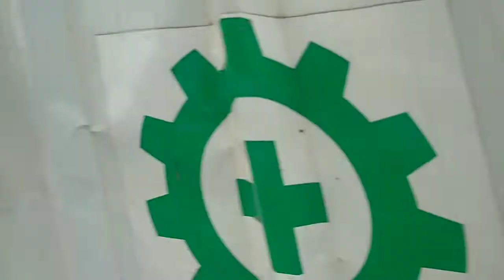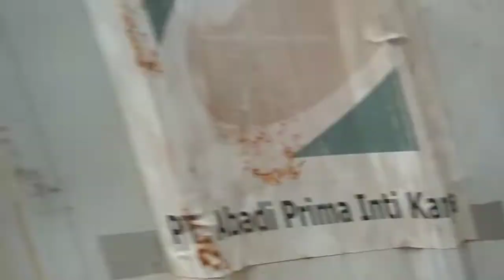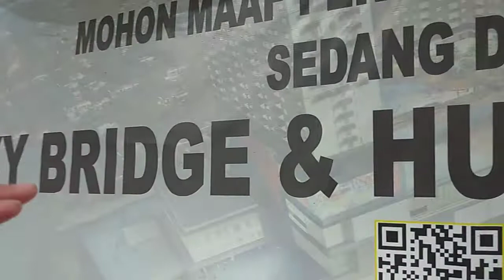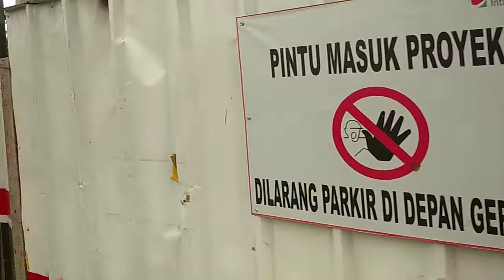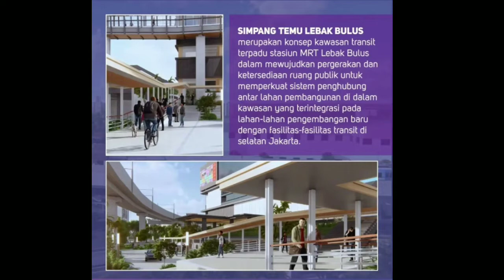Update Skybridge Dan Hub Poin Square Lebak Bulus Jakarta Selatan Bangunan Sudah Kelihatan Bentuknya